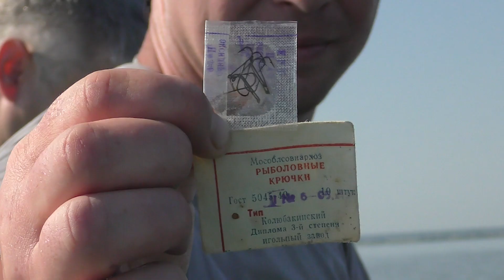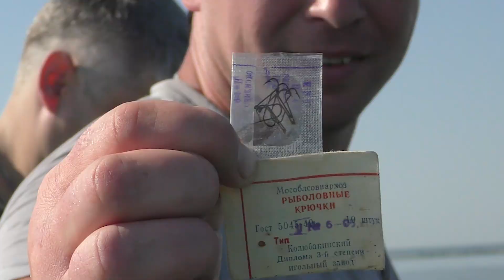УДОЧКА в ДУГУ! Крупные Караси на поплавочную удочку летом в Жару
🔴  Летняя рыбалка на поплавочную удочку на карася в жару с лодки на большом и красивом озере в Челябинской области.
Рыбалка на поплавок с лодки болонской удочкой.
Летняя рыбалка, ловля карася на удочку летом с лодки.
Поклёвки на поплавок летом в жаркую погоду.
Рыбалка на карася, поплавочка в дугу.

Маховая удочка ДОЮЙ JinTai телескопическая. Длина: 4,0м / 5,0м / 6,0м / 7,0м

Канал о рыбалке.
Ловлю рыбу разными снастями на разных водоёмаХ.
Приветствую Вас!
На канале "Рыбалка с TVB-ЛовиТ" смотрите видео, в которых, я буду делиться с Вами своим опытом ловле рыбы и рассказывать о разных водоемах.
Так же буду рассказывать о своих снастях и делать интересные обзоры.